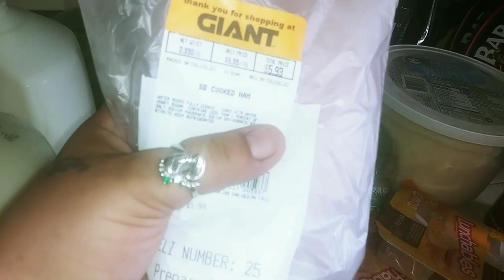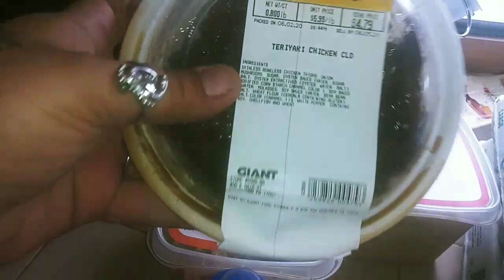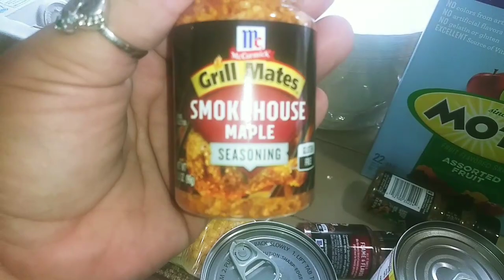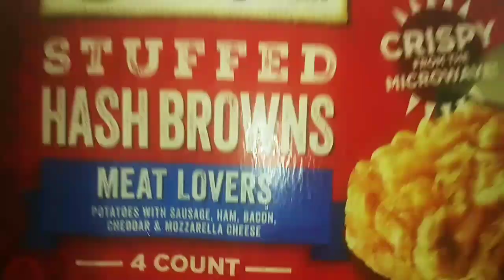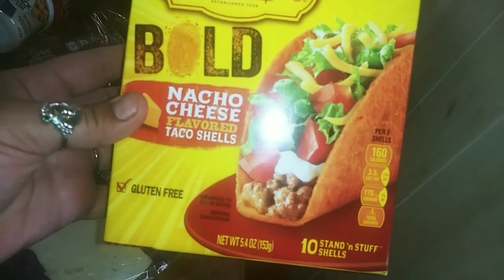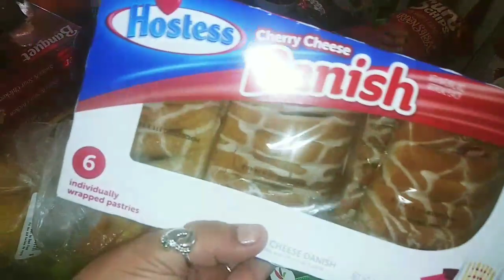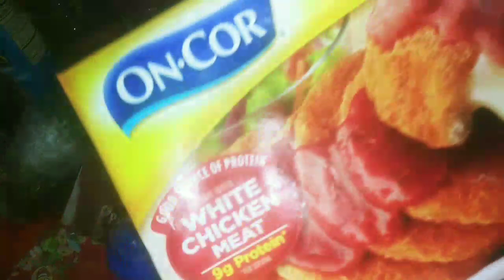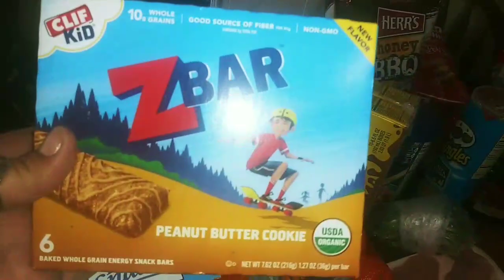SPRNDING 300$ AT GIANT!!!| GROCERY HAUL!!!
hey what's up Davis fam!!! I went grocery shopping come see what all we got! I love doing hauls!! Don't forget once we hit 100 subs we will be doing a giveaway!! so stay tuned for that and don't forget to subscribe if you haven't already!! if you enjoy these vlogs make sure you smash the like button!!!😍

Hunter 26
Tyler 22
ryleigh 3
Madison  2